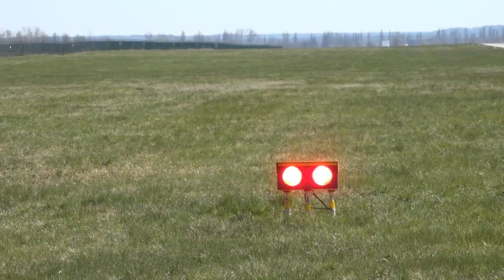Nová sestupová návěstidla na letišti v Hradci Králové